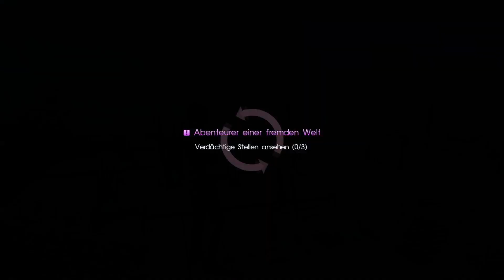Abenteuer einer fremden Welt #40| Let´s Play Final Fantasy XV